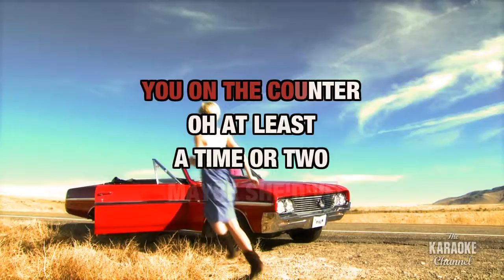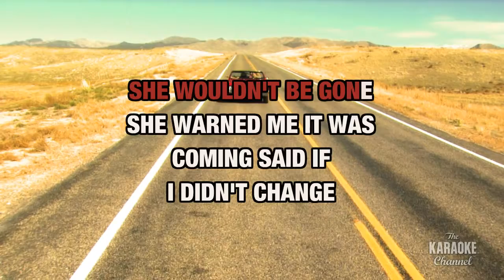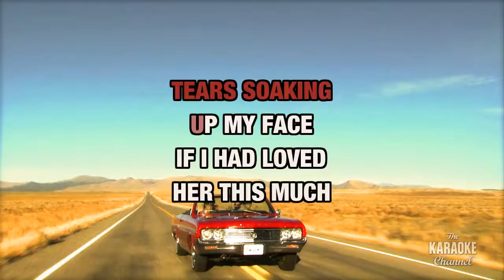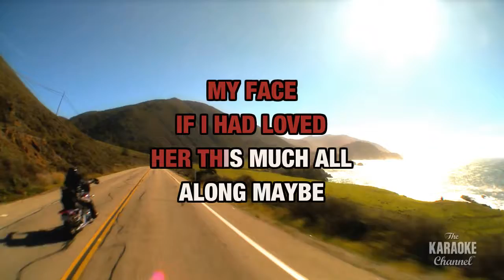She Wouldn't Be Gone in the Style of "Blake Shelton" with lyrics (with lead vocal)